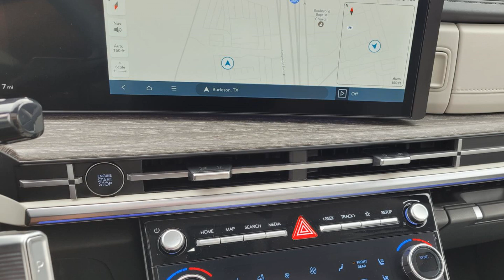2024 Hyundai Santa Fe Limited Burleson, Fort Worth, Crowley, Arlington, Alvarado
2024 Hyundai Santa Fe Limited 5NMP44GL9RH015426

This 2024 Hyundai Santa Fe Limited is full of phenomenal features such as: